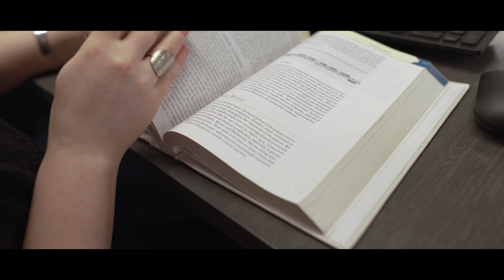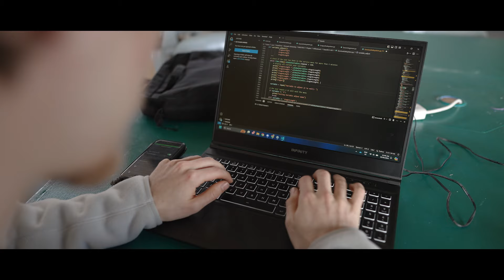2023 VCE Study Award Recipients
Hear from 2 of our 2023 VCE Study Award winners, Saffi and Igby, on their experiences in their chosen fields of study, where it has led them, and their hopes for the future.